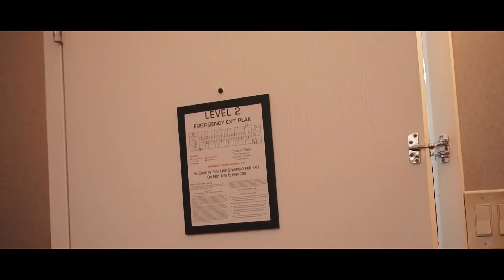Stunna Girl - Let It Drip (Official Music Video)